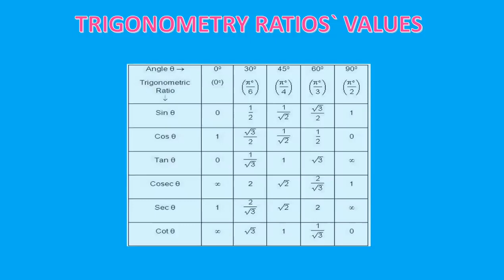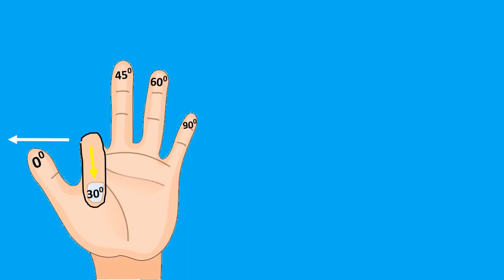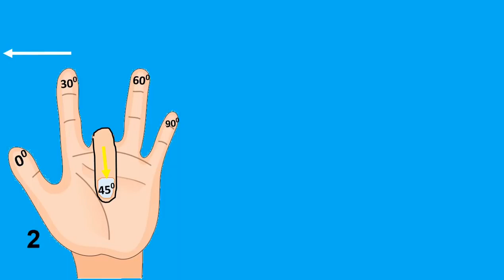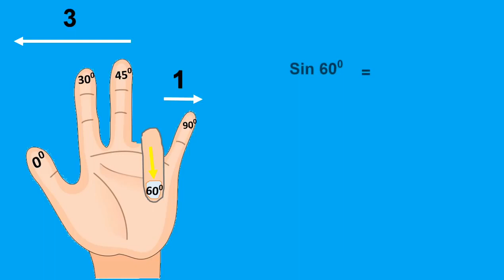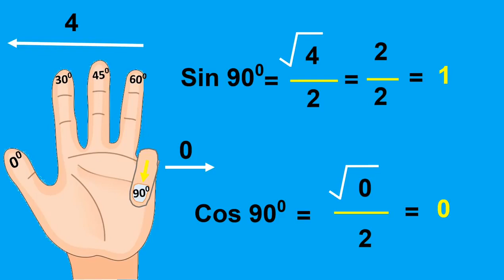Trigonometry ratio's values on your hand